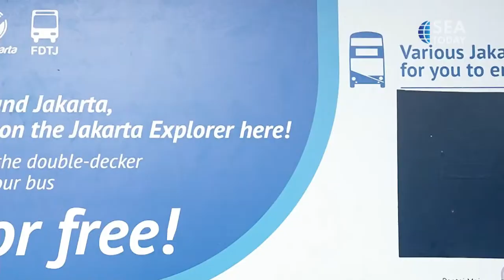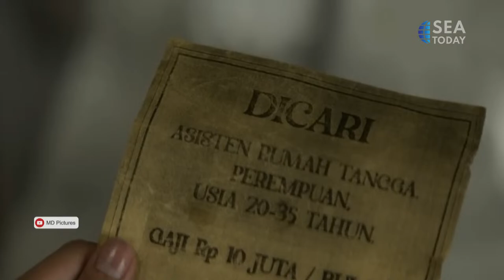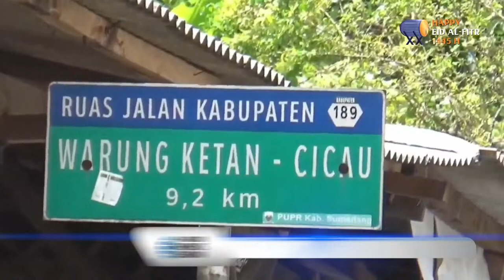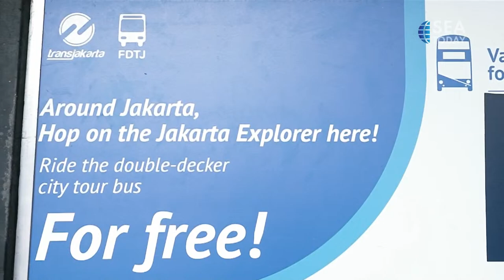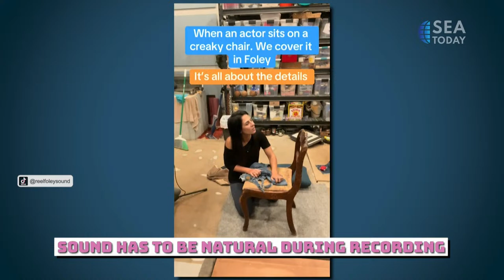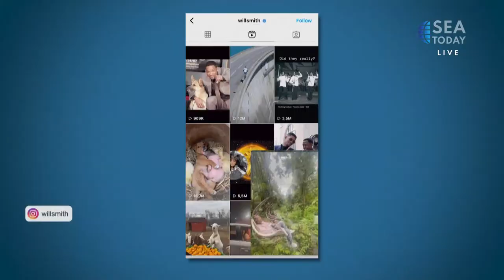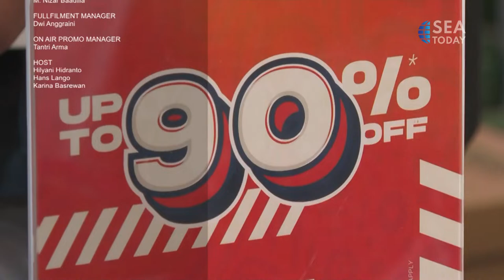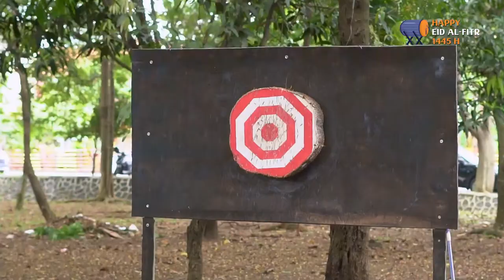SEA Today Live Streaming: 3 Hour News Show - April 12, 2024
We are here to company your afternoon activity with selected information! Watch 3 Hour News Show, every day at 5 PM only on SEA Today!
SEA Today ready to bring your everyday news around Southeast Asia